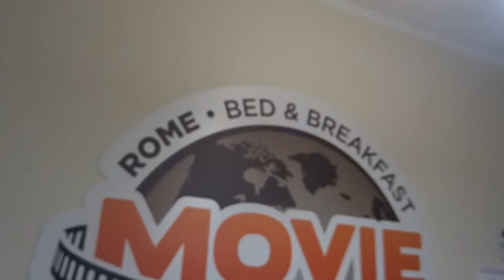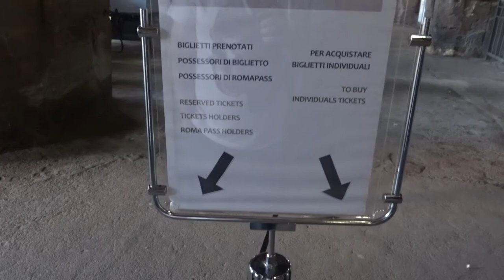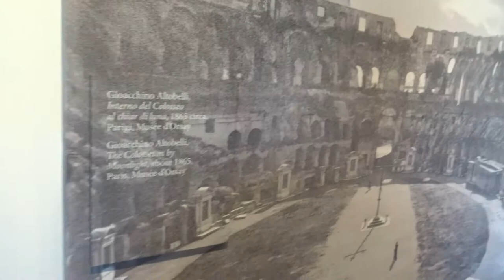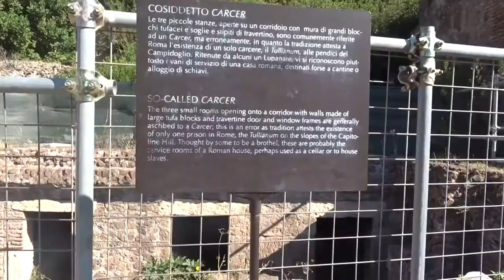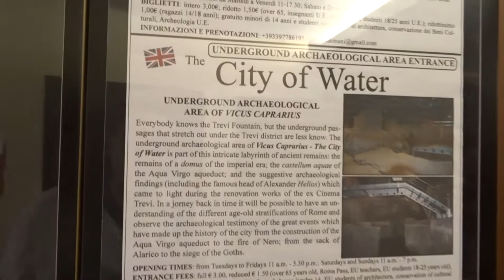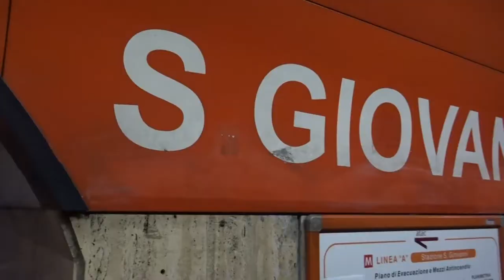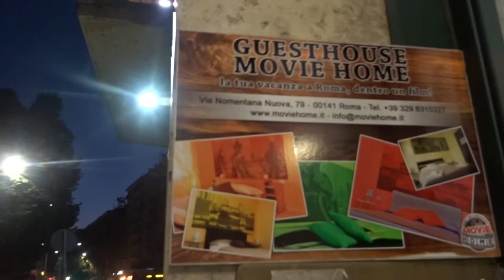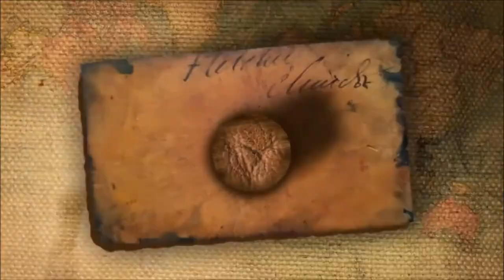Inside One Of The Seven Wonders Of The Modern World / Rome Vlog 2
Today i got to visit the ICONIC Colosseum & Roman Forum,Along with a stop at the City Of Water and ending the day with a great meal at a typical Italian Restaurant.

All Video's Shot Using The Sony HDX60V Or iphone 7

John